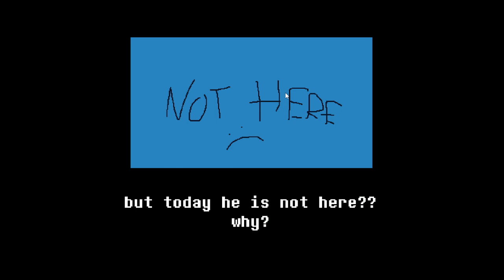100 SUBS SPECIAL (Playing Distrust 2 and dying because why Not)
CREDITS: (No idea how to credit people)
Sprites - Coke
Cheese Crusade (SONG) - Haloboi3
Game Over (SONG) - Haloboi3
Distrust 2 - Segasonic101 and his team